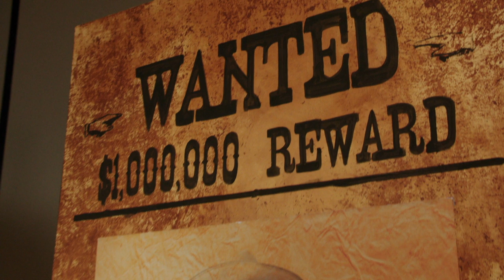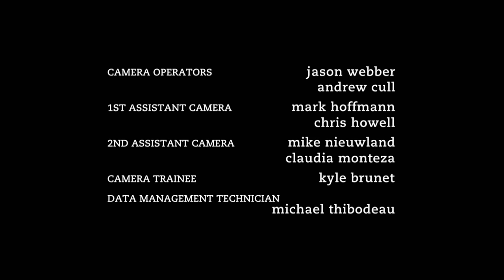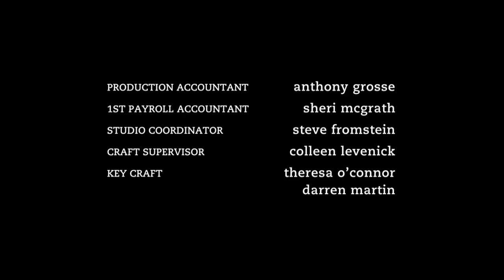Degrassi: The Next Generation 1330 | Sparks Will Fly, Pt. 2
In the midst of this problem solving for the Wild Wild West Night, Clare reveals to Drew that she broke up with Eli. Although she leaves out one very important part – it was done over voicemail. When he and Clare share a heated kiss in the props room, Eli appears, having flown in from New York to work things out with Clare. And then the fireworks begin. Zoë has her eyes set on her new movie but when she finds out that the role calls for her character to be killed, she can’t take the trauma. But when she talks to the director Zoë’s dreams of the limelight appear to be as dead as her character. It’s a showdown at Wild Wild West Night: Miles Hollingsworth vs. Zig Novak, for the heart of Maya Matlin. Miles is determined to come out the victor, but when he again resorts to desperate measures, Maya realizes just how unstable he is. She can’t be with another guy that can’t be her rock.